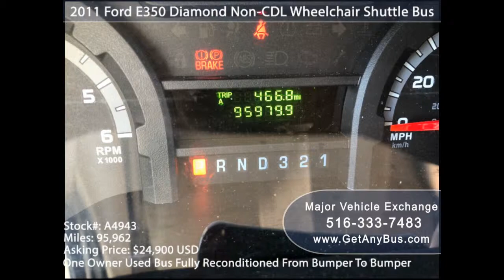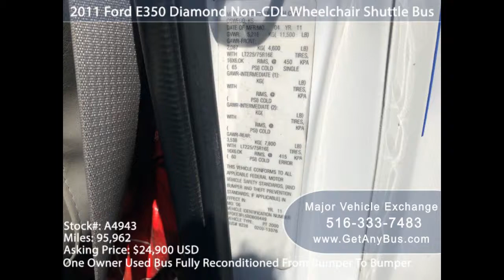Used Buses For Sale | Buying Used Buses from one of the finest and oldest dealership in USA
- Used Buses For Sale | Buying Used Buses for Sale from one of the finest and oldest Used Bus dealership in North America

If buying new buses is too expensive for you, you may need to consider buying used buses. Major Vehicle Exchange offers used buses for sale for the United States and Canada buyers. Buying used buses can be difficult if you do not have much knowledge about used bus and dont know where to buy it. This company is the right place to buy used buses.

Major Vehicle Exchange has been in this business since the year 1985. This company sells reconditioned used buses and wheelchair vans to individual buyers, organizations, or companies. This company is located 20 miles from New York city suburban Westbury, Long Island. Other than selling used buses, this company also offers other services such as transportation consulting, credit consulting in cooperation with third-party funder, customization, repair, and maintenance. This company can also deliver used buses worldwide. Major Vehicle Exchange is committed to being the finest bus sales company in the United States and Canada as measured by its customers. They company commits themselves to superior service, innovation, and integrity in every undertaking.

There are about 30 more available used buses for sale now on the inventory of this company. You can check the inventory of this company at this company’s website. That is their “virtual used bus showroom”.

As a good achievement, they company have received Westbury Award 2018 in the Vehicle dealers’ category in November 2018. The Westbury Award Program is a yearly awards program honoring the accomplishments and achievements of local businesses in the Westbury area. The awards are given to the companies which have shown their best practices, competitive advantages, and long term value.

Before buying used buses, there are few things to consider about the buses. You can read informative knowledge about used buses in the "Bus Buyers Guide" from the company’s website.

Below are few general used bus buyer’s guides which you need to know before buying used buses:

1.Maintenance Records.
It is always wise to know the maintenance record of the used bus you would like to buy. You should know how often the engine and transmission were serviced.

2.Engine.
What engine type does the used bus have? Is it a diesel or a gas engine? You need to know the engine type because each type has a different fuel efficiency rate.

3.Transmission Health.
Make sure to test drive the used bus to know the transmission health. Some transmissions work well as a start, but do not work well on high gears. The automatic transmission can be a better choice than the manual transmission.

4.Rust.
Is there any rust on the used bus’ body? Rust is just like cancer on the bus’s body, it will get worse over time.

5.Leaks.
You also need to know if there are any leaks on the used bus especially from the transmission parts. Do not buy a used bus which has leaks on the transmission.

6.Body Style.
It is actually about preference. But, body style can affect the passenger capacity of the used bus.

7.Storage Space.
Some used buses have overhead storage space and some other just have a rear storage room.

8.Size.
How many passengers capacities do you need your used bus to have? Make sure you buy used bus which has passengers capacity suitable for your need.